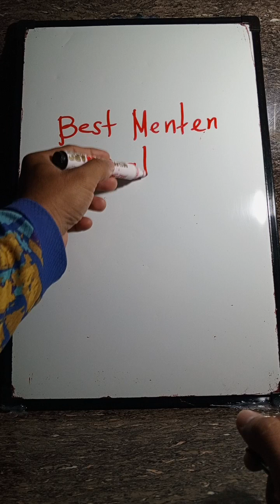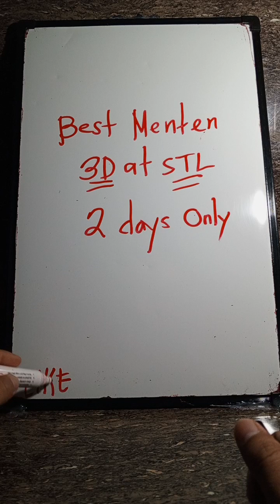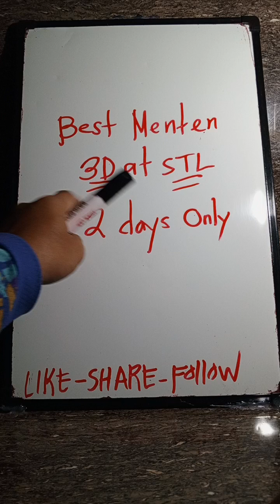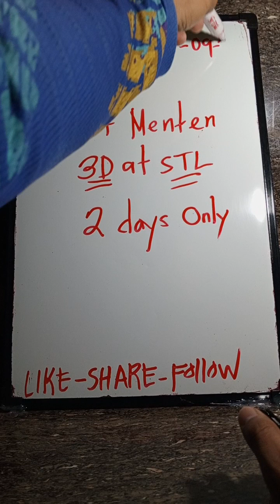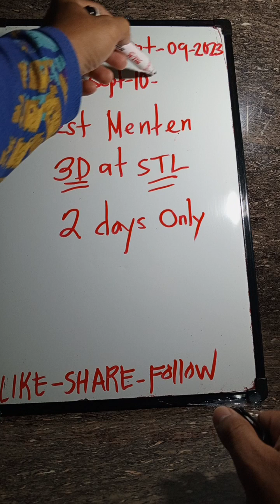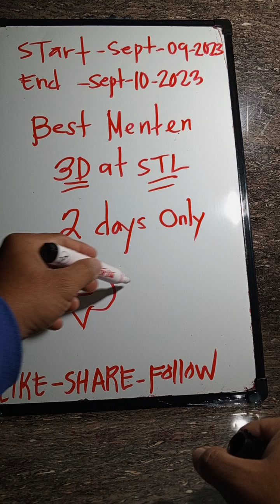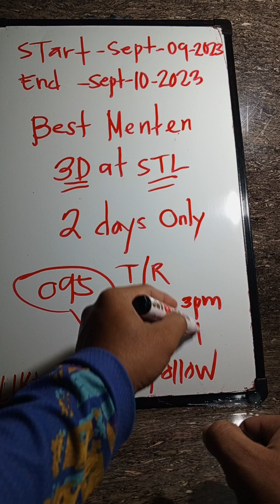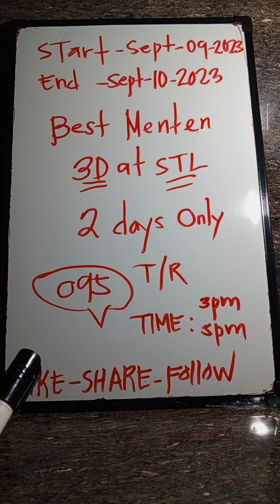BAGDOK MENTEN,STL AT SWERTRES, SEPTEMBER,09,2023#pcsolotto#stl#swertreshearingtoday#swertres